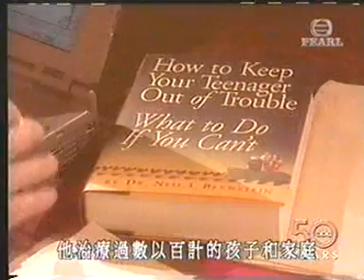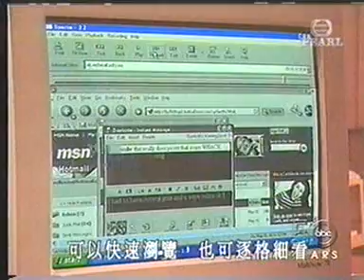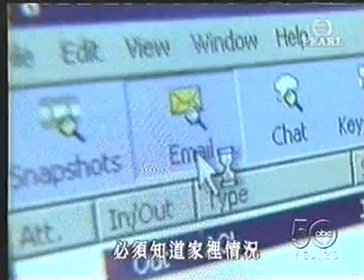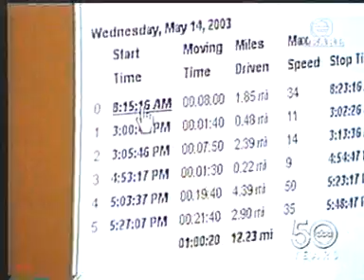SPY ON YOUR KID